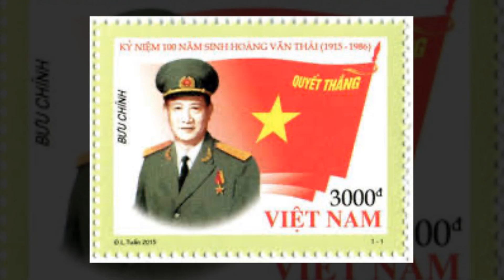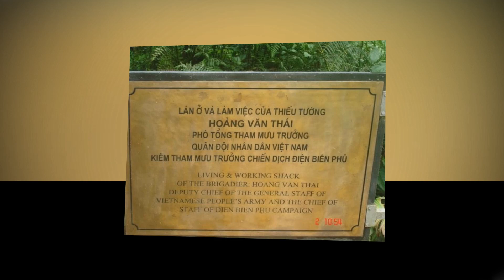Đại tướng Hoàng Văn Thái | Ca khúc cách mạng Việt Nam hay nhất 2022 | Vũ Thái Quân sáng tác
Ca khúc mừng kỷ niệm 77 năm ngày truyền thống Bộ tổng tham mưu - QĐNDVN , tri ân Tổng tham mưu trưởng QĐNDVN - Đại tướng Hoàng Văn Thái